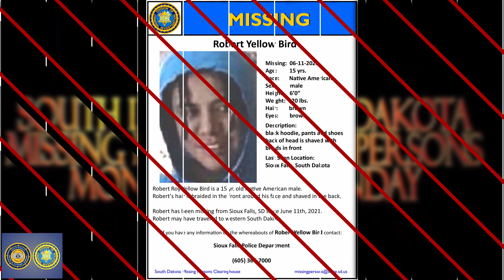Missing Persons Monday #52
The newest edition of Missing Persons Monday profiles 25-year old Adreanna Renea Cournoyer and 15-year old Robert Roy Yellow Bird.